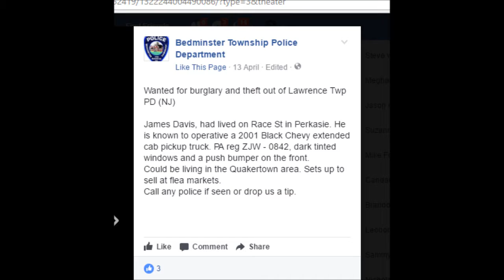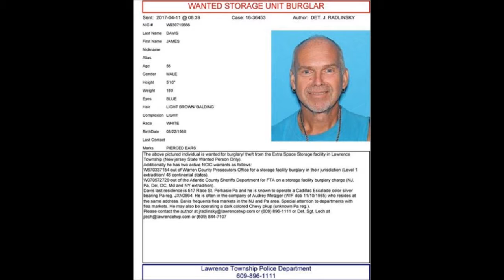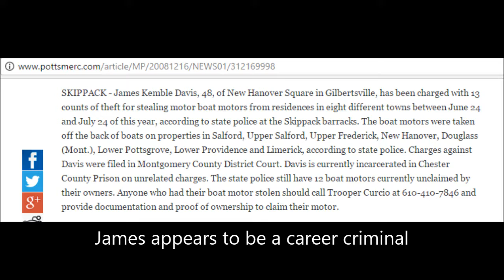James Kemble Davis Where are You